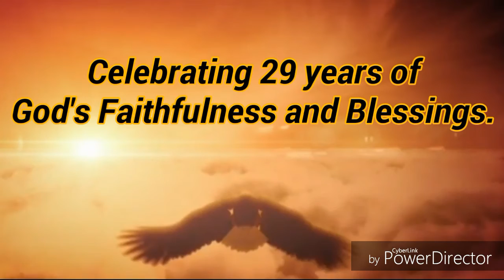SOARING HIGH: BCCF@29 Anniversary Video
This video highlighted the previous activities of Binangonan Christ Centered Fellowship last 2019.

It includes video message from our CBAP Gen. Director Rev. Rey Avante & PCEC Bishop Noel Pantoja.

At the last part of the video featured the new vision and mission of BCCF this 2020.

Also included the drone footage of the town of Binangonan.